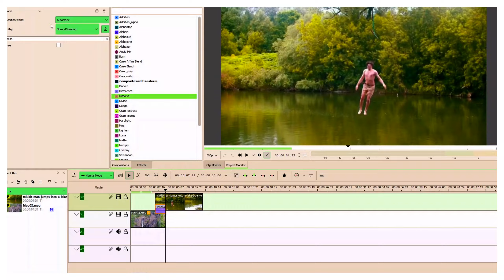How to create two simple Transparent transitions in Kdenlive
Hi friends
Steve here again with another video. This time we take a look at how we can be able to create two clean nice transparent transition in Kdenlive.   So follow along.

Videos editors use;
Kdenlive

Check my other video on how to import LUT to Kdenlive
Link to my free LUT created in DaVinci Resolve 17 if you are interested;